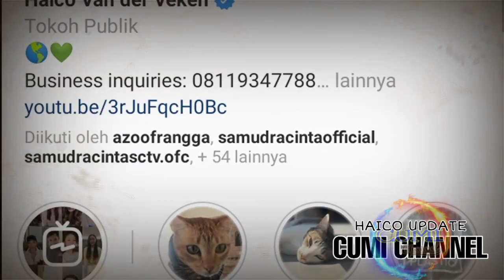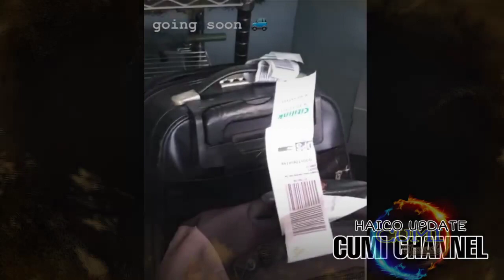HAICO UPDATE, Packing Barang Siap Otw Jakarta, Moga Selamat Ya Coo.,Haico Azof